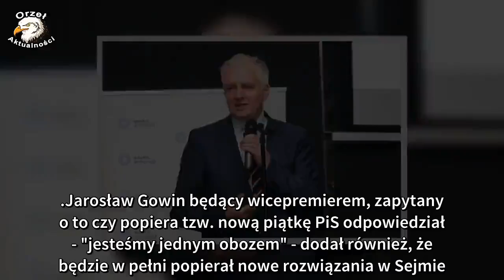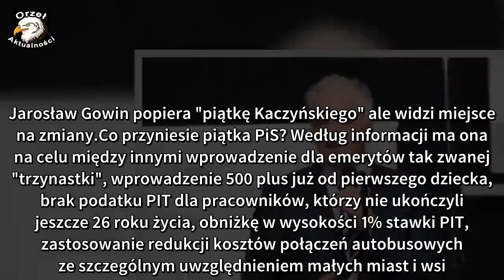Gowin: Zamiast 500 zł za pierwsze dziecko, 1000 za trzecie